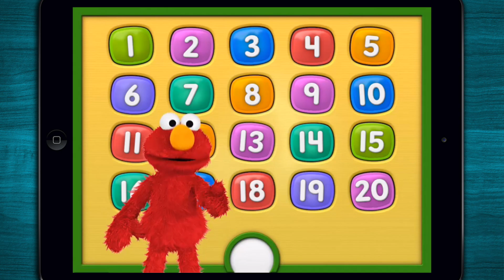∞ Elmo Loves 123s - Teach your child about numbers and counting - [Number 1]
Preview of "Elmo Loves 123s" by "Sesame Street". This Game App is available for iOS and Android.

⁍ App-Description ⁌
This is an app full of games, activities, and videos, which will help teach your child about numbers and counting.

** iKids Awards - Best Learning App: Tablet (preschool) **

Elmo loves exploring numbers! This app has songs and videos about numbers. It has coloring pages and games about numbers. It has all the numbers from 1 to 20! Elmo’s friend Abby is here, too! Come on! Explore numbers with Elmo and Abby!

FEATURES
• Trace your favorite numbers to unlock surprises.
• Slide, swipe, touch and trace to discover sixty classic Sesame Street clips, sixty coloring pages, hide-and-seek, jigsaw puzzles, counting games and more!
• Touch the Abby button to play number games with Abby and her friends.
• 123s tracker for grown-ups to see what your child is learning.

LEARN ABOUT
• Number identification
• Number tracing
• Counting groups of objects
• Addition & Subtraction
• Problem Solving

And if you enjoy learning your 123s, you’ll love learning your ABCs! Check out the Parents' Choice Silver Award winner “Elmo Loves ABCs” in the App Store.